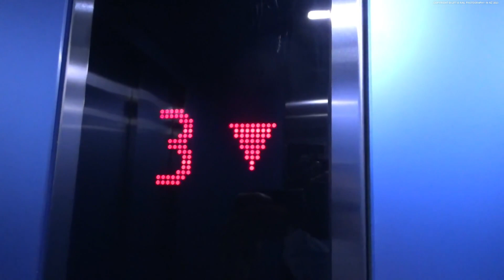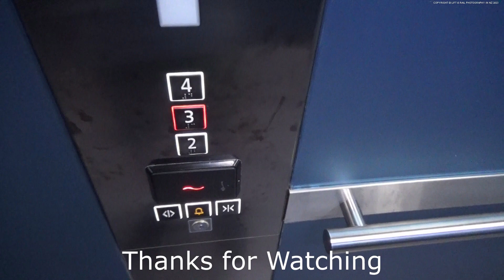Different Colours! Brand New 2022 Schindler 2500? Lifts at Te Wao Nui, Wellington Hospital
These are the new lifts in the new Children's Hospital (Te Wao Nui) at Wellington Hospital, they are Schindler Lifts, I think 2500 but I don't know, what's interesting is that all 3 lifts have different coloured interiors and one even has one set of rear doors. Unfortunately I only rode one lift as I was short on time and I wanted to see other lifts here.

I do not take filming requests as they are time consuming so please do not ask as your request will be declined.